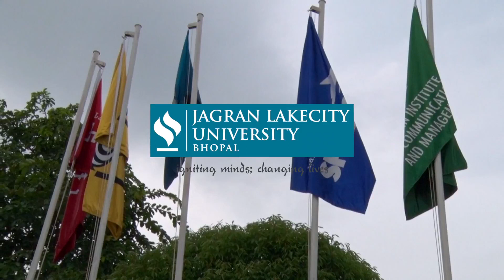JLU Intra School Swimming competition 2014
Jagran Lakecity University organised the competition wherein 70 students from the three houses: Lakecity Lions, Lakecity Hawks and Lakecity Sharks participated. Chief guest of the competition "Shri. Rajeev Saxena" gave the permission to kick start the competition at 3 PM. The competition started with the heat rounds in Butterfly, Backstroke, Breast stroke and Freestyle categories for boys and girls; followed by the main rounds.

The star performer of the competition with 4 Gold medals was Saurabh Nandi.